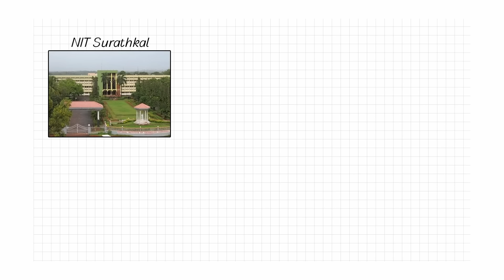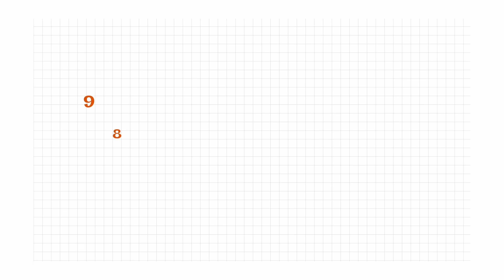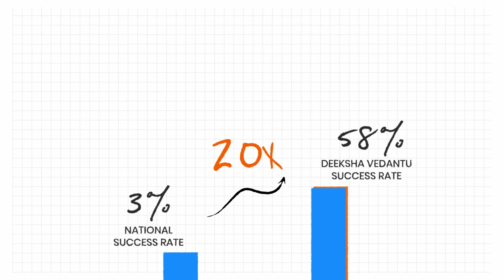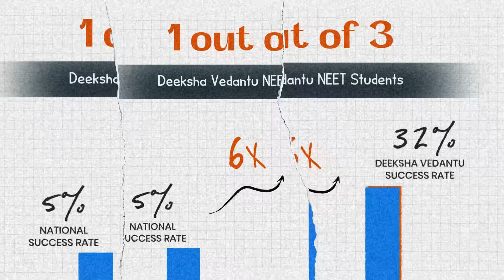Deeksha Vedantu 2024 Results | JEE/NEET/KCET 2024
📊 Discover how Deeksha Vedantu students excelled in the 2024 JEE, NEET, and KCET competitive exams. In this comprehensive results overview, Anshuman Sir highlights the exceptional performance of Deeksha Vedantu students who secured top ranks and outstanding scores. Learn more about Deeksha’s proven approach to success in competitive exam preparation. ✅

💡 If you’re aiming for success in JEE, NEET, or KCET, Deeksha Vedantu's unique teaching methods, experienced faculty, and tailored study programs make it the ultimate choice for aspirants. Watch the video to see detailed results and find out what sets Deeksha Vedantu apart from other coaching centers. 🔝

Key Takeaways from This Video:
🔹 Detailed results for JEE 2024, NEET 2024, and KCET 2024
🔹 Insights from Anshuman Sir on student achievements
🔹 Deeksha Vedantu's strategies that lead to consistent success